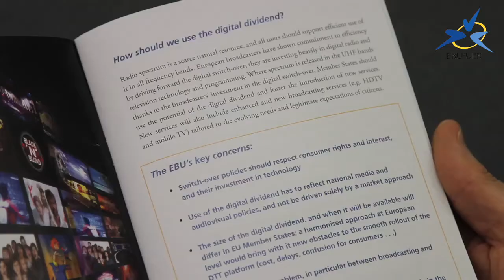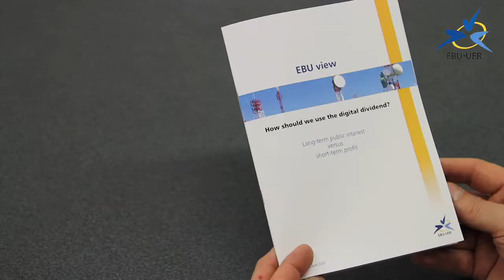EBU - About the Digital Dividend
In this video, Nigel Laflin (BBC), Elena Puigrefagut (EBU), Darko Ratkaj (EBU) and Walid Sami (EBU) introduce three considerations with respect to the implementation of the so-called Digital Dividend: the migration from analogue to digital, the evolution of services and the potential for interference to broadcasting services.